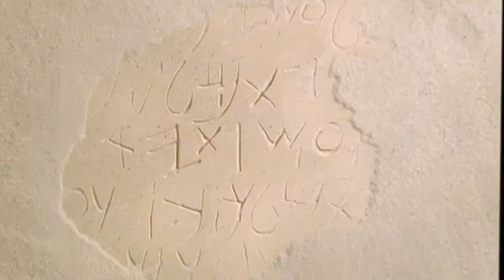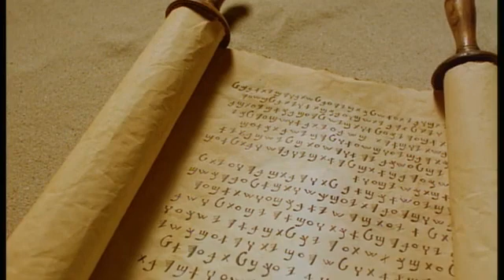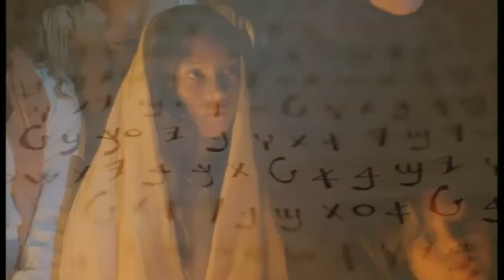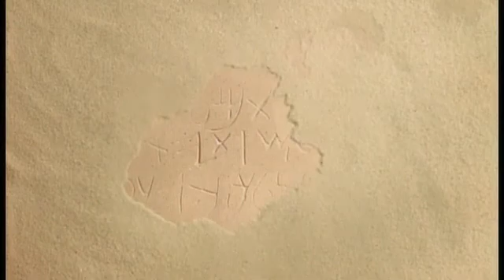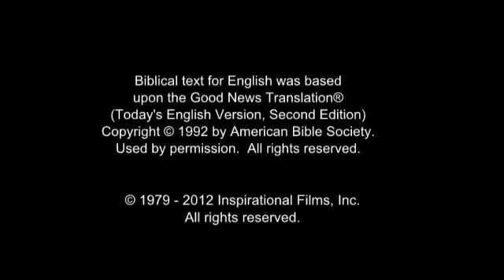The Jesus Film - Kuvi / Jatapu / Khondh / Khondi / Kond / Kuvi Kond / Kuvinga / Kuwi Language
(India) Kuvi / Jatapu / Khondh / Khondi / Kond / Kuvi Kond / Kuvinga / Kuwi Language.